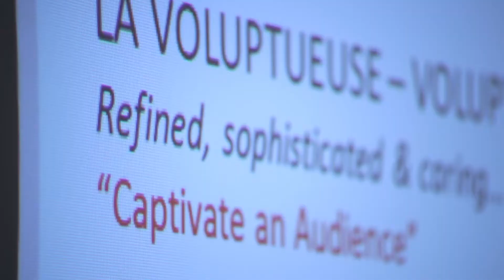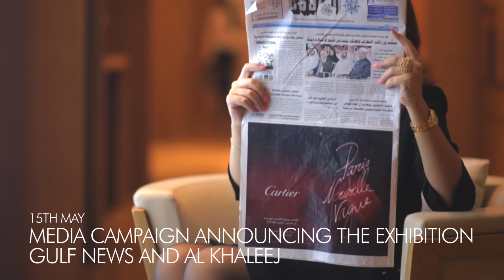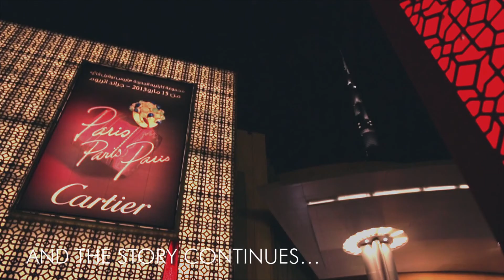02 Cartier PNV HD